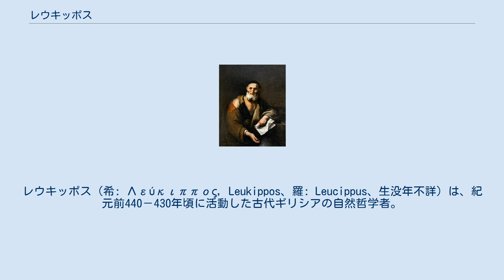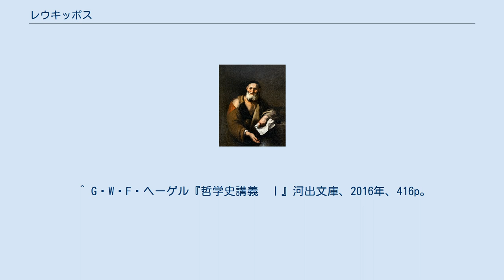レウキッポス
レウキッポス（希: Λεύκιππος, Leukippos、羅: Leucippus、生没年不詳）は、紀元前440－430年頃に活動した古代ギリシアの自然哲学者。
 ミレトスに生まれ、デモクリトスの師として原子論を創始した。
紀元前450年頃にエレアに赴いてパルメニデスに学び、ゼノンの講義を聴いたらしい。
彼の生涯は明らかではなく、その著作もデモクリトスのものと混合しているため、エピクロスは彼の実在を否定したが、アリストテレスは原文を引いて学説を紹介している。
原子論の基礎は彼によって作られ、デモクリトスのものとされている『大宇宙系Megas diakosmos』と『精神について　Peri nou』はレウキッポスの著作らしい。
 事物の総体は限りがなく、互いに他へ変化する。
 すべては空なるもの（ケノン Kenon）と充実したもの（プレーレス=アトム atomoi）から成り立つ。
 世界はアトムが空におちこんで他のアトムと絡まり合うことによって生じる。
そしてまた世界は、空とアトムへと分解する。
 アトムは一箇所に集まると渦を生じ、その渦の中で形の似たもの同士が結びつき、物体を生ずる。
 このように、アトムを万物の起源として想定したのはレウキッポスが初めてであるという。
ドイツの哲学者ヘーゲルは、レウキッポスの大きな功績は「物体の一般的性質と感覚的性質を区別したこと」と考えている。
 ^ C・ロヴェッリ『すごい物理学講義』河出文庫、2019年、P.26。
 ^ G・W・F・ヘーゲル『哲学史講義　Ⅰ』河出文庫、2016年、416p。